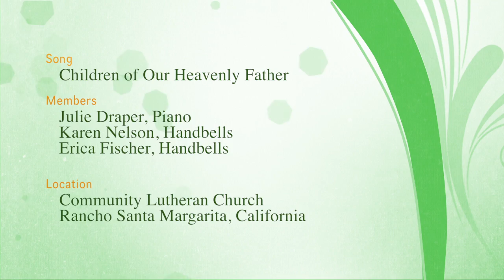Children of Our Heavenly Father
The handbell choir from Community Lutheran Church, Rancho Santa Margarita, California, playing Children of Our Heavenly Father.

Members:  Julie Draper, piano; Karen Nelson and Erica Fischer, handbells.